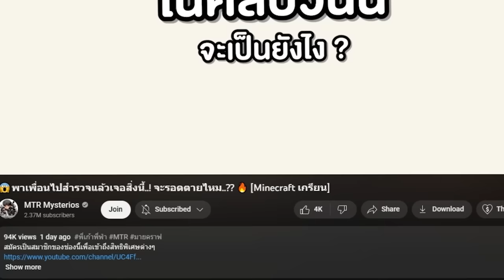😱ทำไม..! ผมถึงติดอยู่ในโลก "1 บล็อค" โคตรยากจะรอดไหม?? [Minecraft เกรียน]